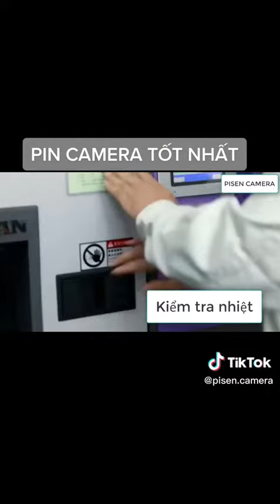Pin máy ảnh chất lượng tuyệt với , thay thế tốt nhất cho pin gốc